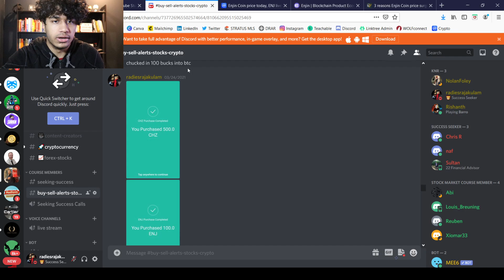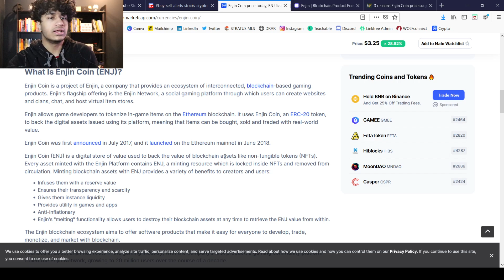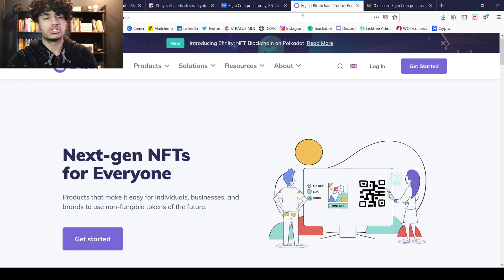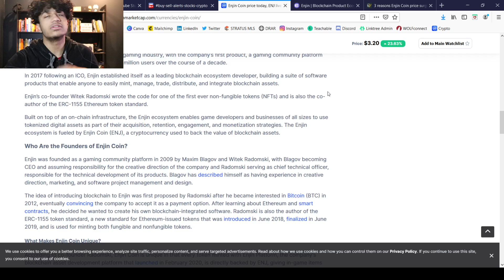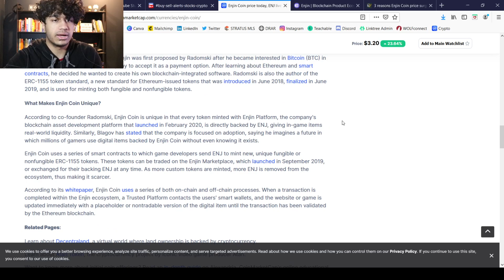ENJIN to $10!? CRAZY ENJIN GAINS! HUGE ENJIN NEWS | ENJIN UPDATE | ENJIN COIN